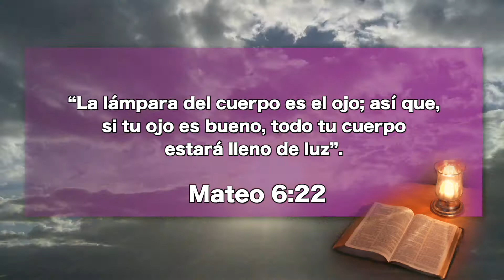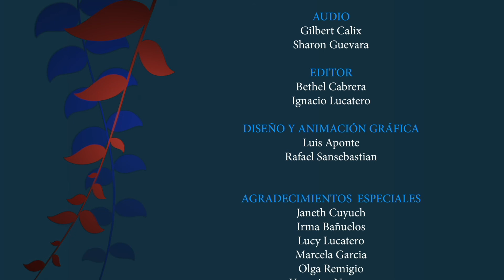Febrero 27– “Jesús No Cambiará Por Toda La Eternidad”, Nuestro Pan Cotidiano – EEE Network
Un propósito singular, 27 de febrero
“La lámpara del cuerpo es el ojo; así que, si tu ojo es bueno, todo tu cuerpo estará lleno de luz”. Mateo 6:22.